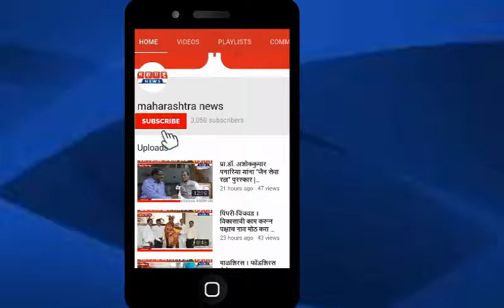पुणे | दत्तवाडी येथे महालक्ष्मी मंदिरात साधेपणाने नवरात्रोत्सव | Maharashtra News